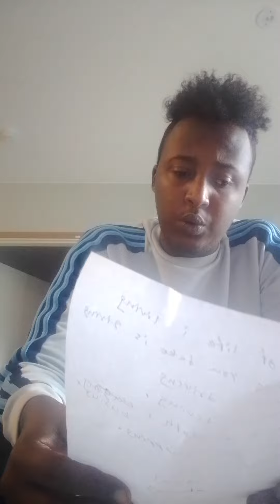Abbe t giving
is not much of life i living is not samthing you take i giving is every war i driving is every sea i diving is not much of cloth i buying where are you shopping or hopping is YouTube i saving is toalett i shaving